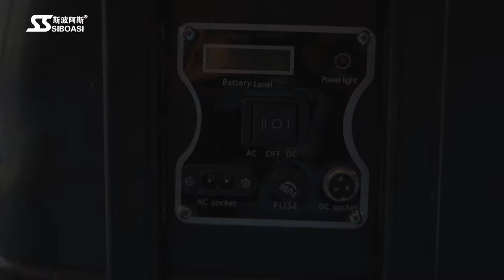New arrival tennis ball training machine from factory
13 years professional manufacturer for ball training equipment.